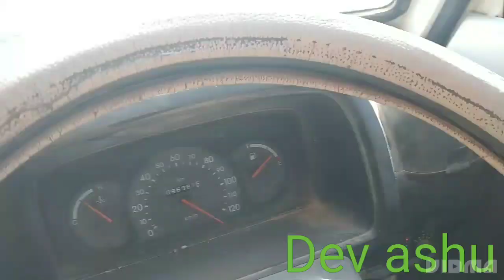एक Delivery Boy की कहानी | बेरोजगार युवा के लिए एक नई आशा की किरण | Motivation blog video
एक  Delivery Boy की कहानी | बेरोजगार युवा के लिए एक नई आशा की किरण | Motivation video